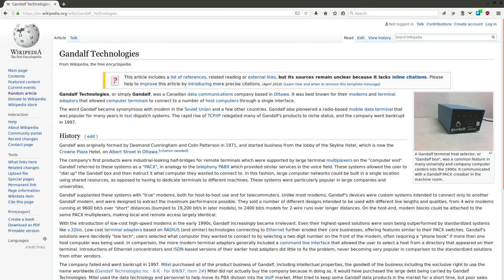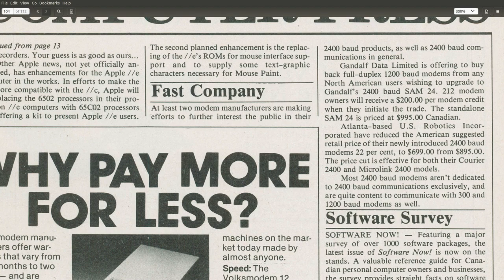gandalf modem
Awright grey beards, this one is for you.

It's a 1985 vintage 2400 baud modem made by Gandalf Technologies of Ottawa Ontario.

There isn't much online about these guys but Wikipedia has a small blurb

Here's the issue of Computing Now magazine that I mention, courtesy of archive.org.